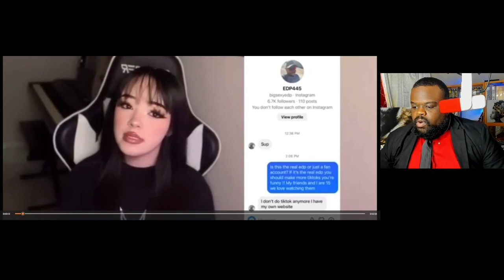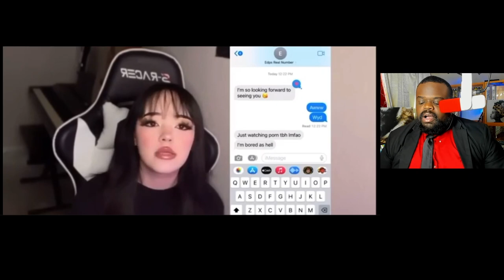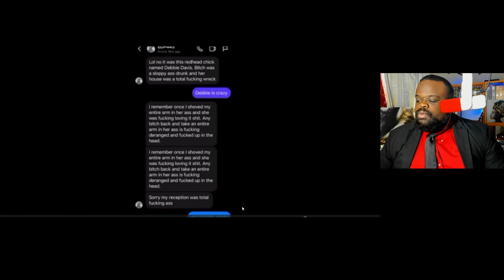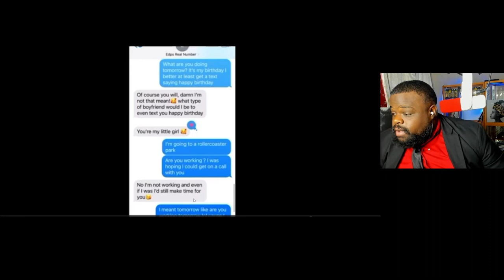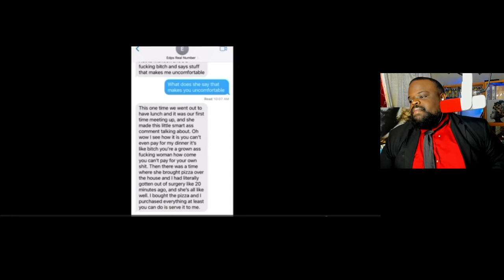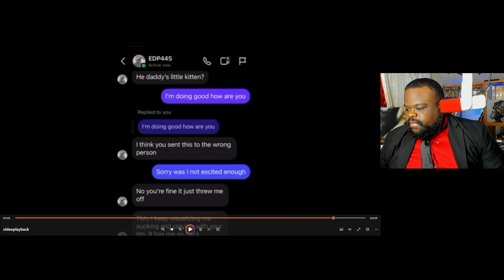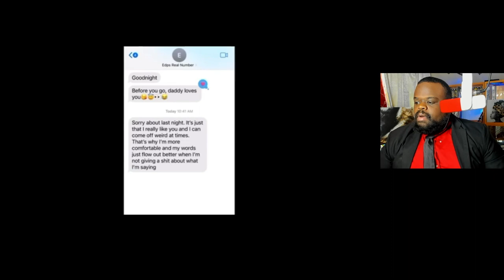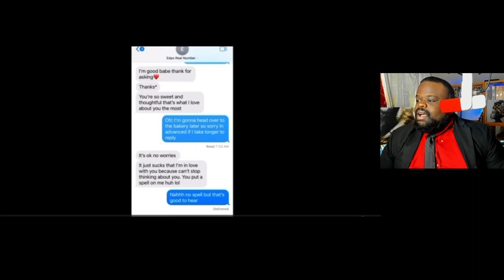2023 EDP445 Full Chat Logs and Video